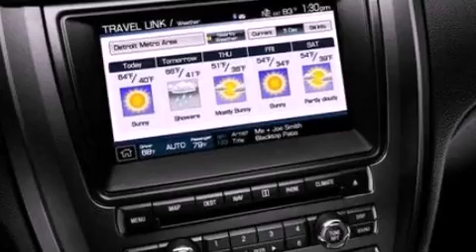2012 Ford Fusion North Hollywood CA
We have been honored to serve the North Hollywood CA area , we promise that your experience at our dealership will exceed your expectations !

 Year : 2012
 Make : Ford
 Model : Fusion
 Engine : 2.5L I4 16V MPFI DOHC
 Trans . : AUTOMATIC
 Exterior : WHITE

 Stock : M21263

 Sunrise Ford of North Hollywood